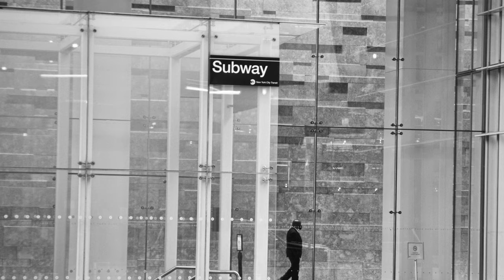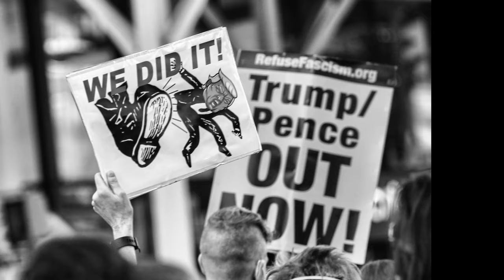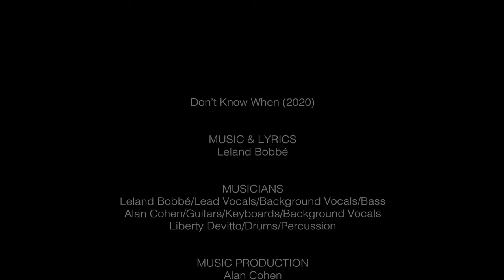Don't Know When (2020) © Leland Bobbé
Global Music Video Award
California Music Video Award
2020 . . . Covid Lockdown,  George Floyd's murder,  Black Lives Matter Protests and the Presidential Election